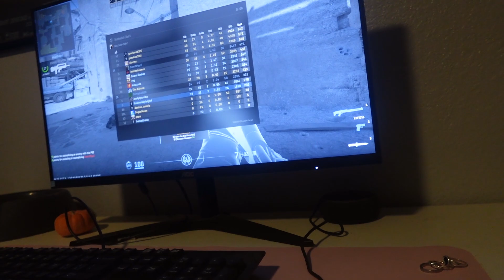vlogmas day 4